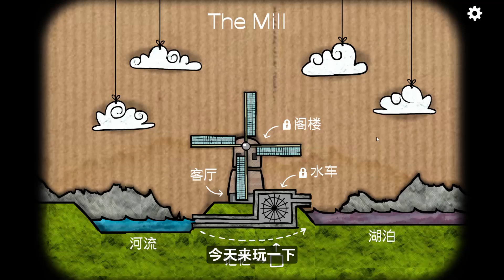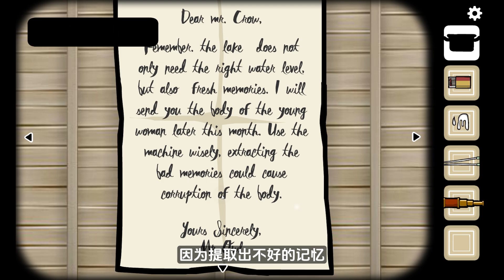好长的头发，剪下来做手套吧[锈湖]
遊戲名： 《逃离方块：磨坊》(Cube Escape The Mill)
大家好，這裡是從不欺負村民的小包🤳🤳🤳
喜歡小包視頻可以點點訂閱~🧡🧡

🎵音樂網址：
魔王魂
DOVA-SYNDROME

小包小包 本频道制作的所有视频都符合平台的使用政策，没有任何违规行为。